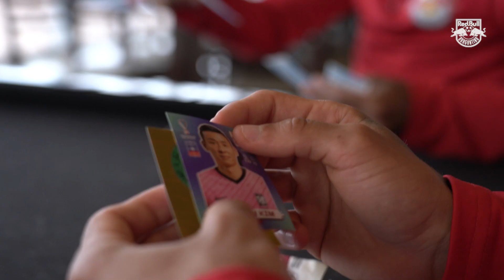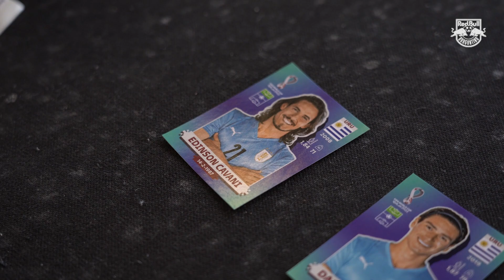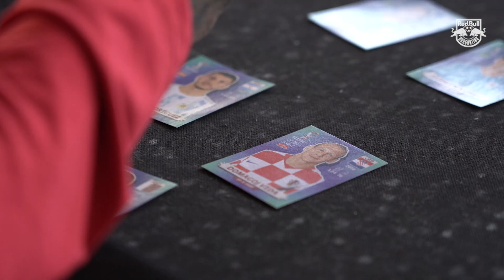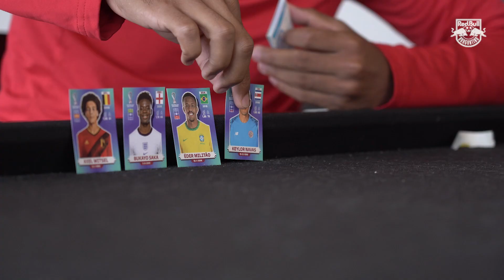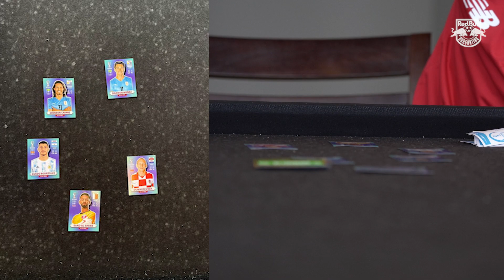MONTANDO SELEÇÕES COM 5 PACOTINHOS!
Neste desafio, nossos atletas abriram 5 pacotinhos de figurinhas e tiveram que montar um TIME DE FUTSAL (apenas 5 jogadores) com elas.

Durante o vídeo, uma votação foi aberta no nosso instagram (@RedBullBragantino) e já temos um vencedor!

Confira como foi essa resenha!